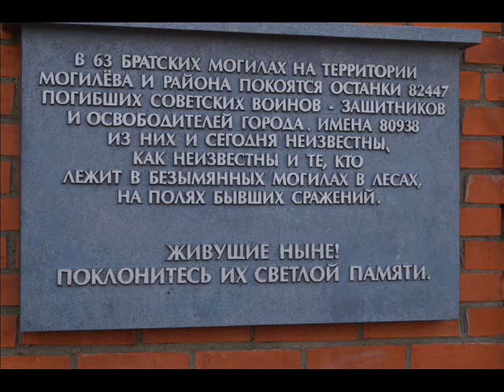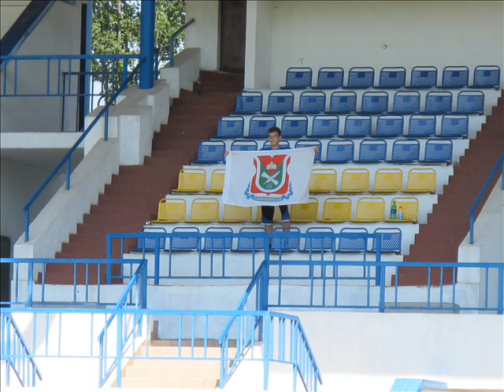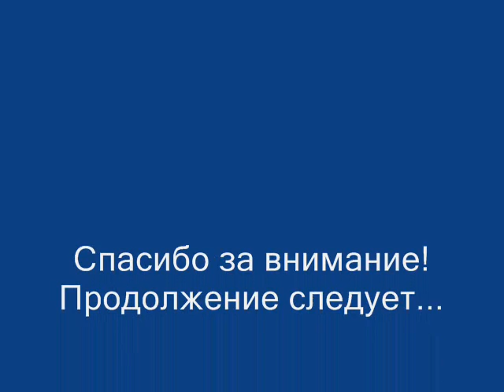Сборы в г. Могилёв (Белоруссия)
Видеоклип об учебно-тренировочных сборах в Могилёве. P.S. будет что вспомнить на свалке лет:-). 2013 год.